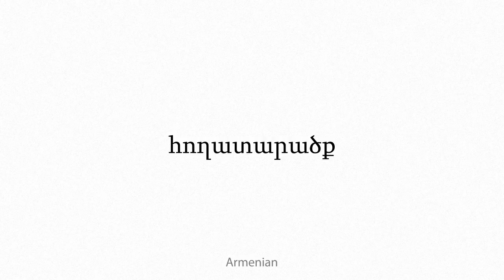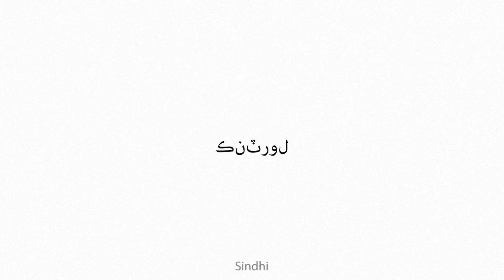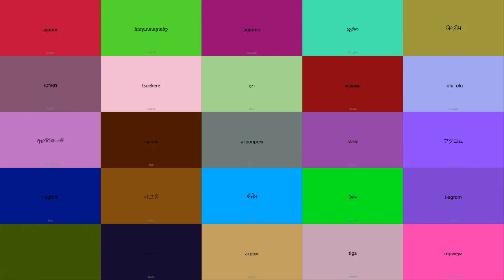agrom Multilingual Translation